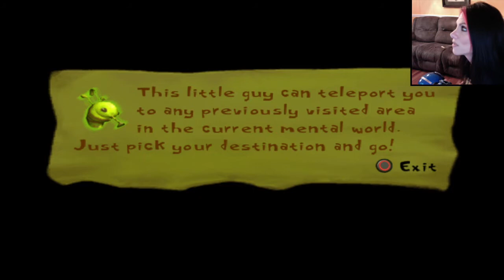PSYCHONAUTS - Part 3 EMOTIONAL BAGGAGE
Psychonauts follows the player-character Raz (voiced by Richard Horvitz), a young boy gifted with psychic abilities who runs away from the circus to try to sneak into a summer camp for those with similar powers to become a "Psychonaut", a spy with psychic abilities. He finds that there is a sinister plot occurring at the camp that only he can stop. The game is centered on exploring the strange and imaginative minds of various characters that Raz enters as a Psychonaut-in-training/"Psycadet" to help them overcome their fears or memories of their past, so as to gain their help and progress in the game. Raz gains use of several psychic abilities during the game that are used for both attacking foes and solving puzzles.

Whispering Rock Psychic Summer Camp is a remote government training facility where children with psychic powers are trained to become Psychonauts. The camp sits on the shores of Lake Oblongata, opposite the Thorney Towers Home for the Disturbed. It is the main setting of Psychonauts.

If you haven't seen my Reaction video for MAFIA 3 go check it out!  : )  This game looks amazing!!

Thank you to everyone who watched my Reaction Video for the new Uncharted 4 Gameplay!! : )